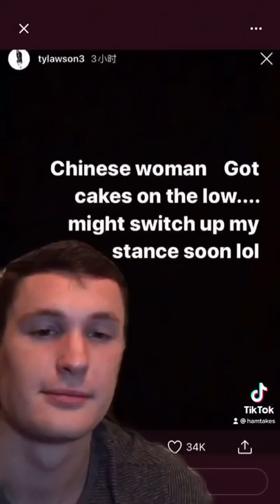NBA Players that are Dominating in China!